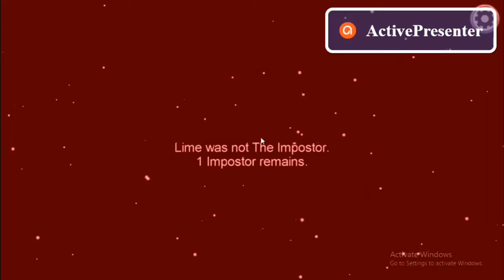Among Us: The Most Glitchiest Impostor Win Ever!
Well. The video is a little bit funnier than my regular videos. And I also did some editiing.